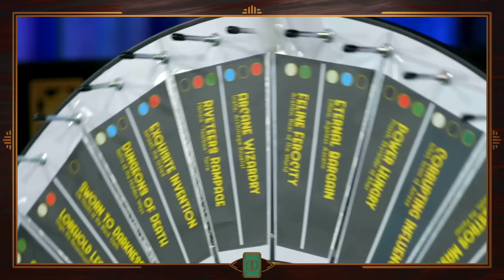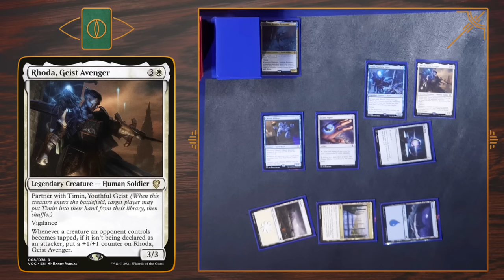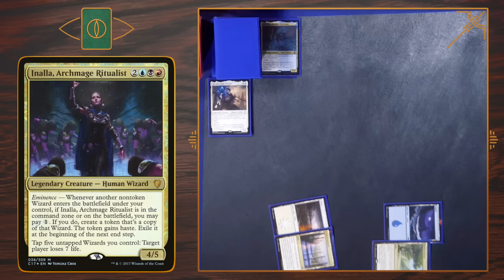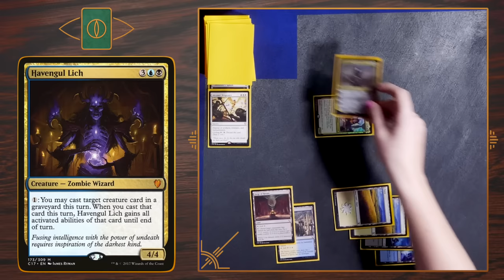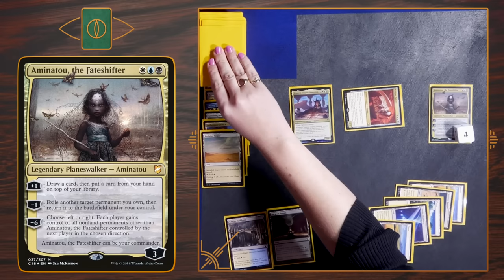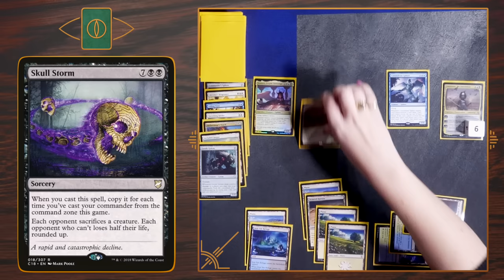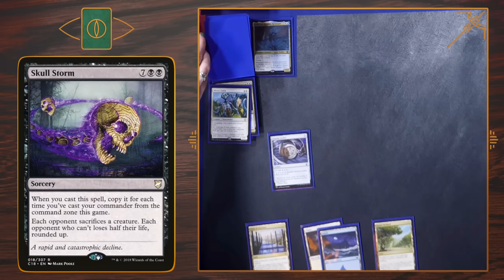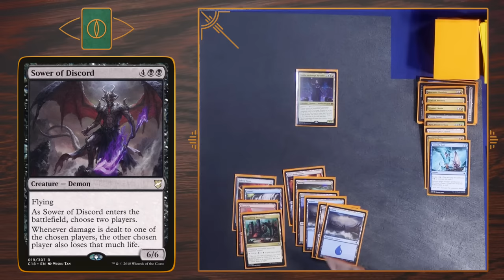Nightmare Baby Rotation – Wheel of Precons 6 || Elder Dragon Social Club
The big wheel is back, with guests Rachel Weeks, CovertGoBlue, and Tarmokat.